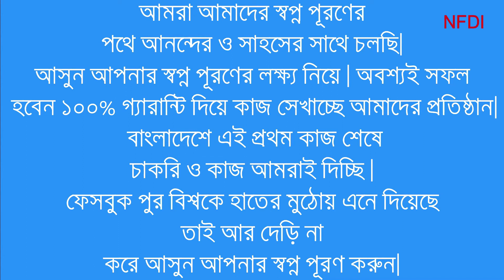আমি সফল হয়েছি প্রশিক্ষণ নিন স্বাবলম্বী হন নারী সম্পদ হবে বোঝা নয় সফলতা পেয়েছি ধন্যবাদ ইউটিউবকে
আমিসফলহয়েছিপ্রশিক্ষণনিনস্বাবলম্বীহননারীসম্পদহবেবোঝানয় সফলতাপেয়েছিধন্যবাদচইউটিউবকেনারীদেরঅফিসথাকবে তাদের ঘরে । সেই লক্ষ্য নিয়েই কাজ করছি আমি। নানা কাজের প্রশিক্ষণ নিয়ে স্বাবলম্বী হবে নারী। শুধু সার্টফিকেট নয় যোগ্যতার ভিত্তিতে এই প্রতিষ্ঠান থেকেই হবে আপনার কর্ম সংস্থান । প্রায় ১০০ ধরনের কাজের প্রশিক্ষণ দিয়ে প্রতিটি নারীকে তার আয়ের ব্যবস্থা করে দেওয়াই আমাদের স্বপ্ন। ইনশাআল্লাহ আমারা আমাদের স্বপ্ন পূরণের পথে আনন্দের ও সাহসের সাথে চলছি। আসুন আপনার স্বপ্ন পূরণের লক্ষ্য নিয়ে । অবশ্যই সফল হবেন ১০০% গ্যারান্টি দিয়ে কাজ সেখাচ্ছে আমাদের প্রতিষ্ঠান। বাংলাদেশে এই প্রথম কাজ শেষে চাকরি ও কাজ আমরাই দিচ্ছি । ফেসবুক পুর বিশ্বকে হাতের মুঠোয় এনে দিয়েছে তাই আর দেড়ি না করে আসুন আপনার স্বপ্ন পূরণ করুন। নারী এখনার বোঝা নয়। বয়স এখন কোন বাধা নয় । দরকার আপনার স্বদিচ্ছা। আসুন রুপ চর্চা নয় গুন চর্চা করি সুখী সুন্দর সমাজ গড়ি। আমাদের সকলের প্রচেষ্টাই দেশ এগিয়ে যাবে। আপনার ঘরে বসে কাজ করে পুর বিশ্বকে জানিয়ে দিন । আপনার যে কোন প্রশ্নের জন্য কল করুন এই নাম্বারে-- ০১৭৮১২৮৩৯৭৬ । এছাড়া আমাদের পেইজ বা গ্রুপ থেকে আমাদের সম্পর্কে কিছু তথ্য নিতে পারেন । ধন্যবাদ।